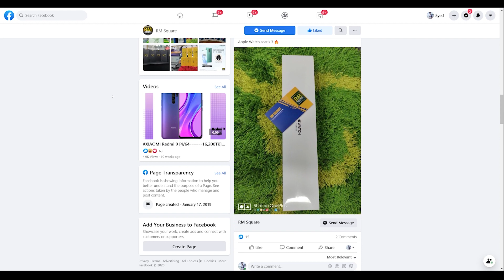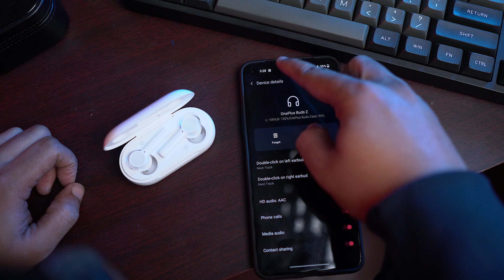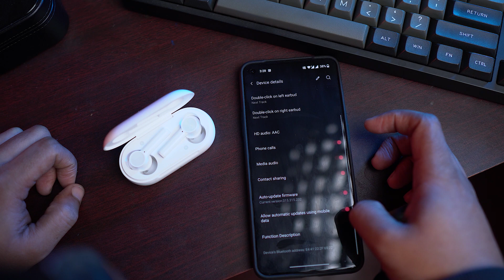Oneplus Buds Z Review | Is it any good? (Bangla review)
We've posted "Oneplus Buds Z Review".Oneplus Buds Z is a great option within the TWS market. Is the Oneplus buds z worth it? Lets find it out

Oneplus buds Z 3800/-BDT

Buy from
RM SQUARE
Level 5, Block C, Shop 58
Bashundhara City,
Dhaka